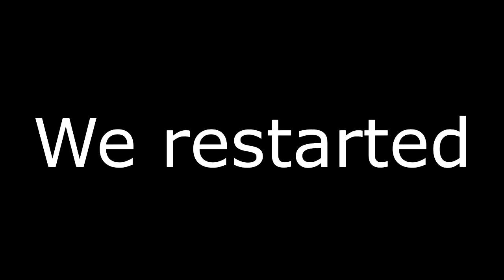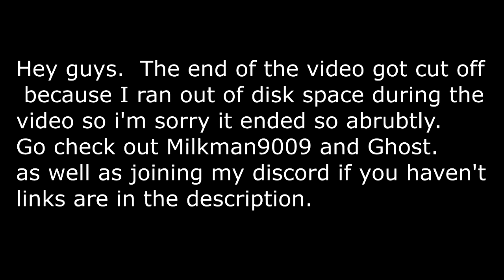Left 4 Dead 2 Funny moments W/Milkman & Ghost